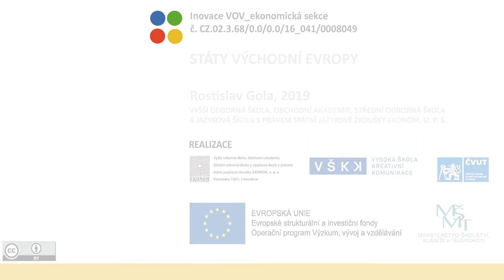VOV E437/4 – STÁTY VÝCHODNÍ EVROPY